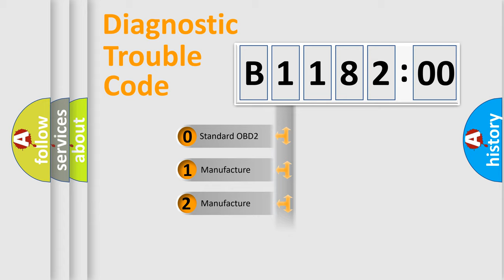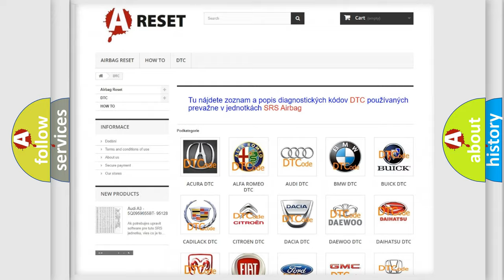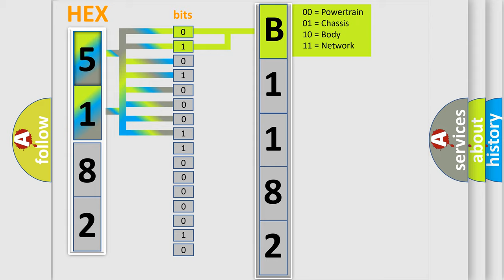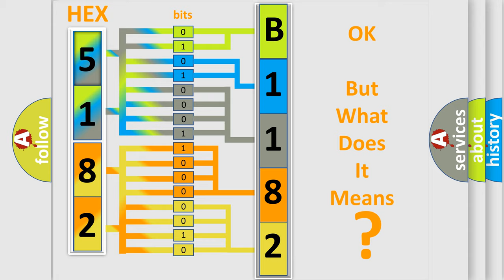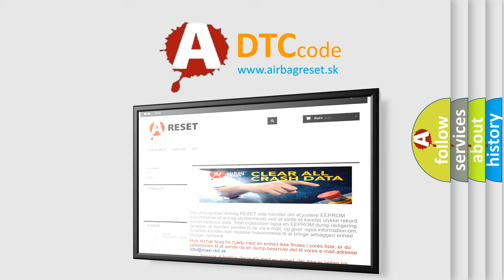DTC Lincoln B1182-00 Short Explanation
Contents:
0:21 Basic DTC analysis according to OBD2 protocol standard.
1:48 Insight into programming
2:58 A diagnostically understandable description of the Diagnostic Trouble Code
3:05 Basic error definition

Make:
Lincoln
Code:
B1182 00
Definition:
ABS Brake Switch Circuit
Cause:
Stop switch is on and vehicle speed is greater than 15 km or h (9 mph) for 15 minutes continuously.